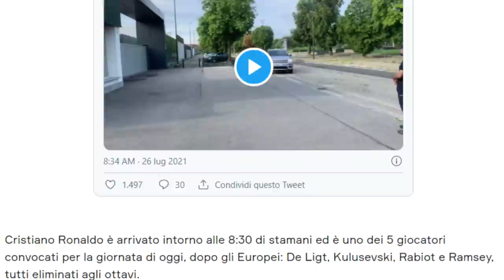Allegri e l'idea del tridente da sogno: 433 con Dybala, Chiesa e Cristiano Ronaldo! ⚠️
Max Allegri sembra intenzionato, per il momento, a schierare un 433 per la Juventus 2021/22.

👇🏻 Scarica OneFootball! 📲

Il materiale tecnico sicuramente non manca ma sarà necessario capire dove verranno collocati tatticamente Cristiano Ronaldo e Paulo Dybala.
Il portoghese questa mattina è tornato alla Continassa insieme a de Ligt, Kulusevski, Rabiot e Ramsey e il countdown è iniziato anche per i nazionali italiani.
Quale sarà il futuro di Giorgio Chiellini? A meno di una settimana dal rientro sembra necessario accelerare i tempi.
Ci vediamo su YouTube con un video che prende in considerazione 2/3 possibili disposizioni tattiche per il tridente da sogno bianconero.